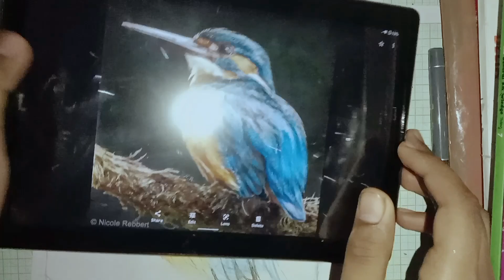I draw bird with colour pencils !! part 3.